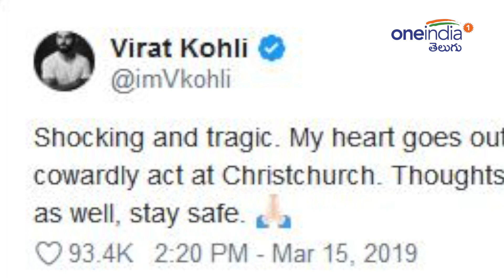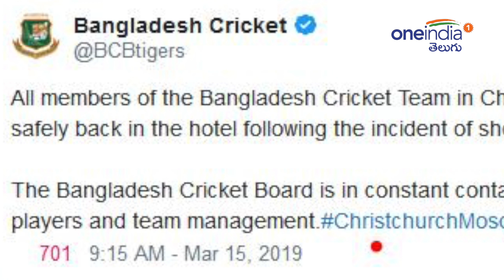Virat Kohli Reacts To Christchurch Mosques Incident | Oneindia Telugu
The players are shaken up but fine. I spoke to one of them shortly after (the incident). They didn't see anything but heard Loudnoise. Virat Kohli reacted to the horrific incident on two mosques in Christchurch and said his thoughts went out to the victims of that incident and the Bangladesh cricket team which had a close shave.

న్యూజిలాండ్‌ సెంట్రల్ క్రైస్ట్‌ చర్చ్‌ నగరంలోని ఓ మసీదులో గుర్తు తెలియని ఆగంతుకుడు శుక్రవారం విచక్షణారహితంగా కాల్పులు తెగబడ్డ సంగతి తెలిసిందే. ఈ ఘటనలో 49 మంది మృతి చెందగా... మరో 20 మందికిపైగా తీవ్రంగా గాయపడ్డారు. ప్రార్థన సమయంలో దుండగులు కాల్పులకు తెగబడటంతో తీవ్ర ప్రాణనష్టం చోటుచేసుకుంది.